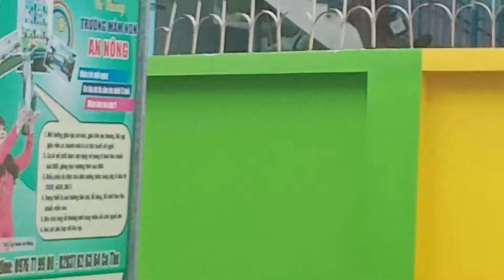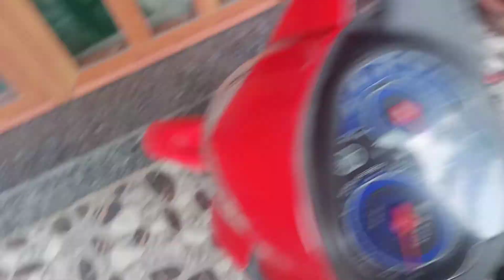Bán nhà chợ thuận đạo bến lức Long An.dt 9x14.gia 8ty.liên hệ Dũng 0909173565